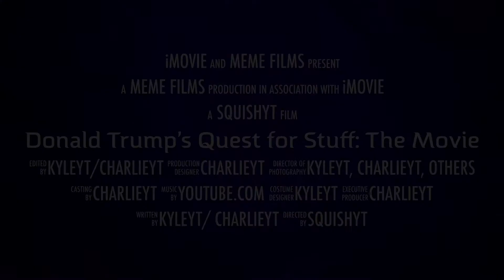Donald Trump’s Quest for Stuff: The Movie (Teaser Trailer)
Hello, Squishers! I am glad to say that I am NOT quitting YouTube! I will be posting the same original content one day a week until 2019. I will be doing a totally different  schedule then, but for now.. Enjoy! Now, a lot of you guys have been requesting this, so here it is! The official Donald Trump’s Quest for Stuff movie is coming out some time in the summer. Hope you like it! Love you guys!